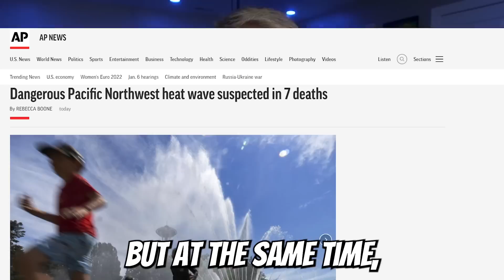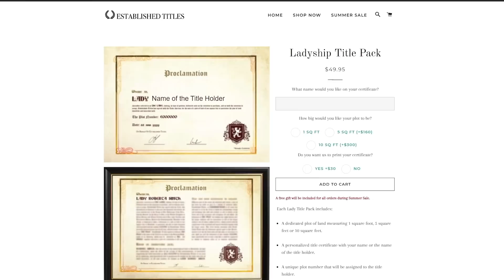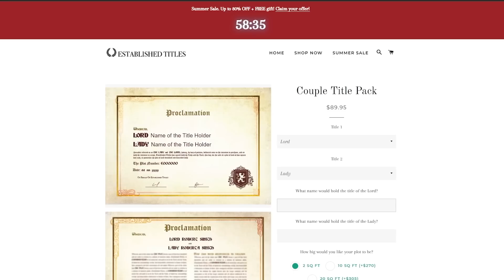A Feverish Storm Is About To Cause More Disasters, Heat Wave & Major Flooding…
In this video we talk about more potential flooding disasters, a heat wave, and more…

Potential New Flood Disasters Incoming & Severe Weather: 0:00
Sponsor: 4:36
Severe Heat Wave & Feverish Weather Pattern: 5:45
East Kentucky Flood Relief Update: 9:07